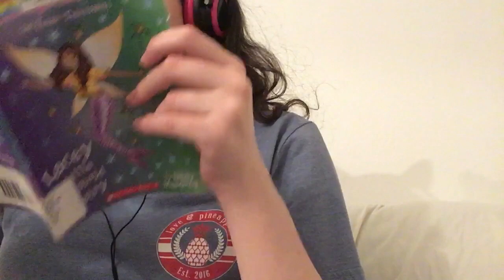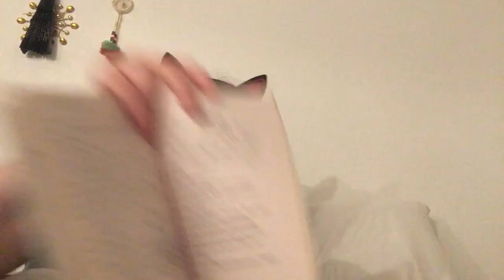Rainbow Magic Lacey the little mermaid fairy review